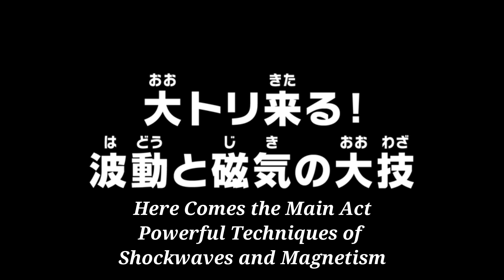One Piece 1066 - Big Mom vs Law and Eustass Final Fight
Summary of episode 1066 - Final fight of Big Mom vs Law and Eustass
Amazing graphics and animation with awesome power combinations